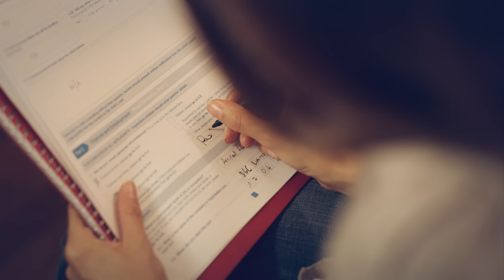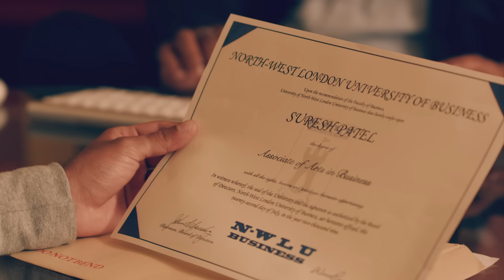London Life - Film Trailer, Naveen Medaram, Asad Shan, Amber Rose Revah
London Life is a 90 mins independent feature film written and directed by Naveen Medaram. Completely shot in London. Releasing Feb 12th by Abhishek Pictures. Screenplay by Bhairavi K Patel, produced by Renu Patel under Kaybee pictures production.